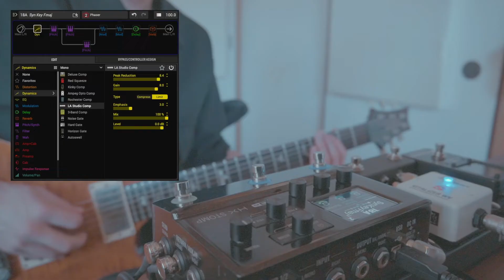チルいシンセキーボード風の音をHX Stompだけで作る｜Synth Key Tone Only Use HX Stomp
楽器弾けない人でも指一本で演奏出来る夢のようなプリセットです

【コラム】
過去にアップロードしたシンセパッド風のギタートーンと原理は同じで、単音シンセサウンドを作った後に和音を生成するという手法です。この手の音を作るのにハマってます。細かい話をするとウェーブテーブルがどうとかっていう話になるらしい。よくわかっていないが、TKサウンドとかその手の８０年代シンセの音はこのシンセと同じような仕組みで作ってるようで、大体似たような音になる。よくわからん。

◆使用機材
LINE6 / HX Stomp

Mission Engineering / TT-2

Sonic Research / Turbo Tuner ST-300

Providence / VITALIZER WV

ERNIE BALL / VP JUNIOR 25K

VITAL AUDIO / POWER CARRIER VA-05 ADJ